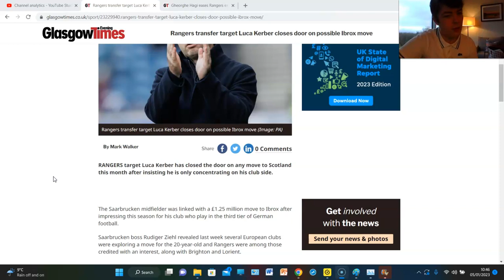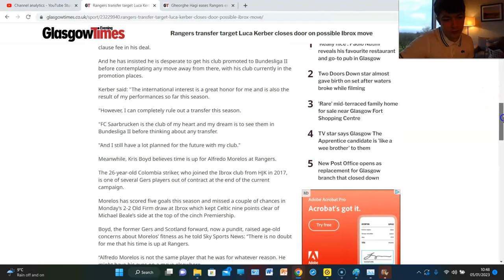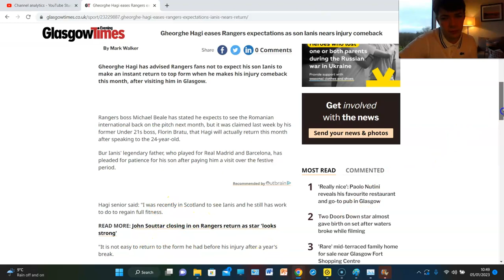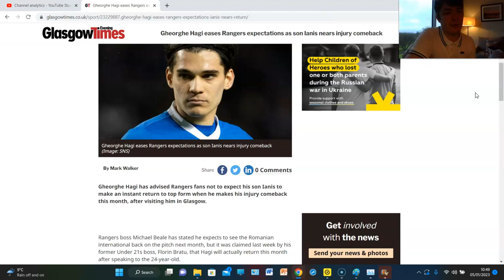LUCA KERBER REJECTS RANGERS!!! HAGI NEARS RETURN!!! RANGERS TRANSFER NEWS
LATEST RANGERS TRANSFER NEWS!!!